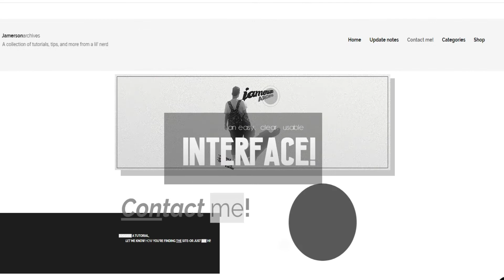► Jamersonarchives is live!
Hello all. Here I am promoting quite possibly one of the most creative,unique and honestly one of the most talented people I know.

James,it is an absolute pleasure knowing you, we haven't known each other for long, but I can honestly say that I treasure our friendship so damn much, it's amazing how much we have in common, and I'm so proud of you for this.

Basically James has created his own website where he showcases his many talents, that includes colourings, tutorials, channel art plus more. You can even buy your own (trust me its worth it). He even kindly made my own current channel art for me.

So please go ahead and support this amazing talented dude  and show him some love, he deserves it.